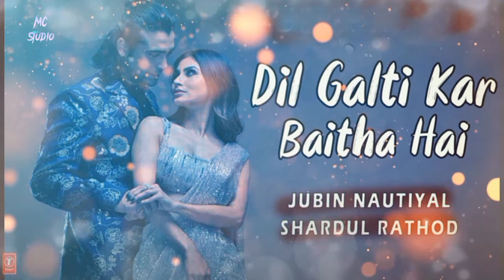Dil Galti Kar Baitha Hai - Music Video | Jubin Nautiyal | Shardul Rathod | Meet Bros ---------------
Shardul Rathod: https: // Dil Galti Kar Baitha Hai - Music Video | Jubin Nautiyal | Shardul Rathod | Meet Bros Song Credits: Song: Dil Galti Kar Baitha Hai Music - Shardul Rathod, Meet Bros Singer - Jubin Nautiyal Sufi Vocals - Danish Sabri Lyrics- Shardul Rathod, Manoj Muntashir Music Produced By- Jackie Vanjari Label: T-Series Chief Music Assistant & Music Production Head- Uddipan Sharma Live Dholak & Tabla- Raju Sardar ,Sanjeev Sen & Team Live Guitars - Shomu Seal Strokes - Chandrakant Lakshpati Shehnai - Omkar Dhumal Chorus- Riyaz Khan, Afshan Khan Music Asst.- Piyush Mehroliyaa, Monis Ahmed Recorded By- Gautam Chakraborty, Uddipan Sharma & Monis Ahmed Song Recorded at- Meet Bros Recording Studio Mixed & Mastered by Eric Pillai @Future Sound Of Bombay Production Managed By- Suraj Kumar Mix asst. - Micheal Edwin Pillai MB Manager- Ruchir Saxena Business Head- Ketan Maniar Operations Team- Nirja Bhatt, Aishwarya Mhatre & Karishma Meghani Finance Team- Mayanak Khandelwal & Priyanka Rana Courtesy: BOL Beats, a subsidiary of BOL Enterprises SONG:Dil Galti Kar Baitha Hai ARTIST: Jubin LICENSES:Tseries Music; CMRRA, LatinAutorPerf, TSeries Publishing, and 6 Music Rights Societies